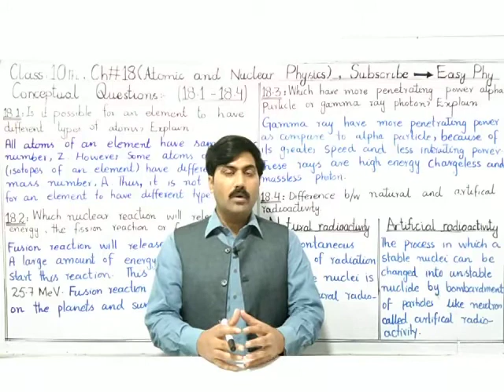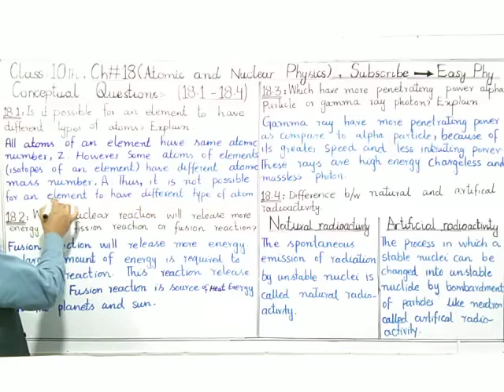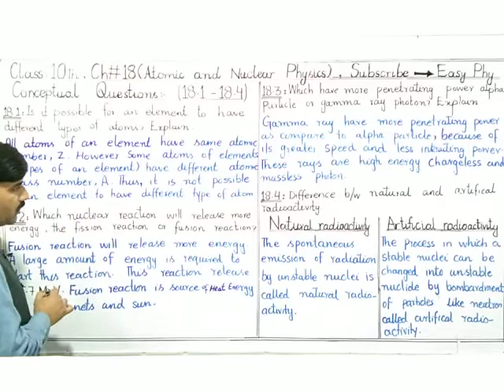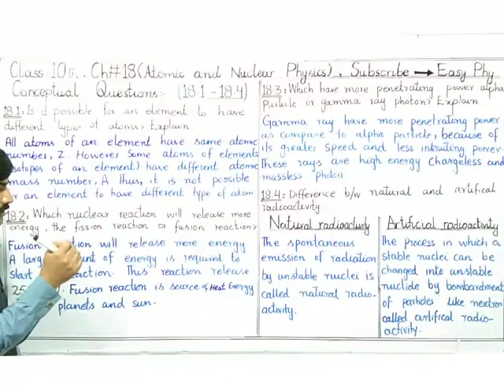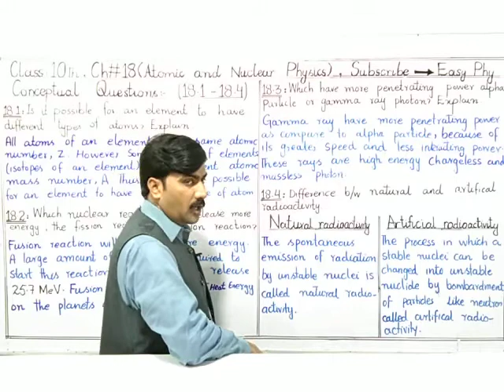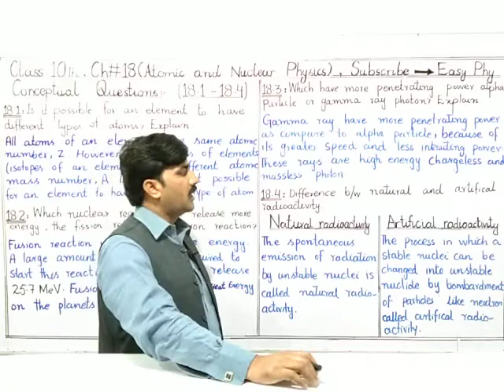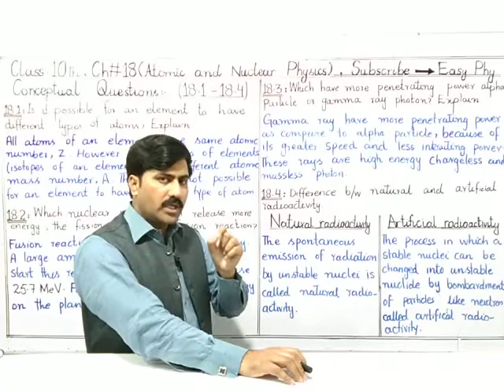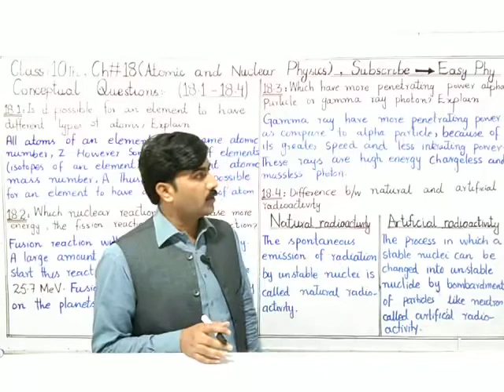10th Class Physics, Ch 18, Conceptual Questions 18.1 to 18.4 - Class 10th Physics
In this Online Lecture we Explain 10th Class Physics Chapter 18  Atomic and Nuclear Physics.The topic being discussed is  topic
Conceptual Questions 18.1 to 18.4
 For Video Nuclear Transmutations
For  Atom and Atomic Nucleus
This Lecture for 10th Class Physics Chapter 17 is created for all students who want to prepare this topic in details
For  more Videos visit Easy physics.